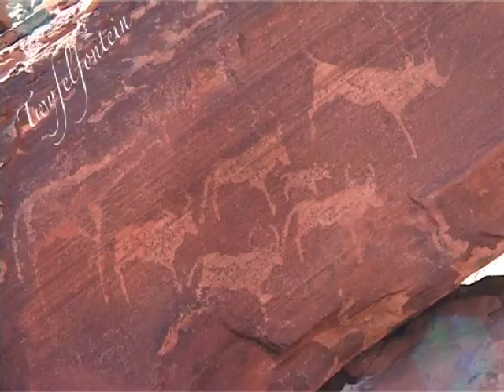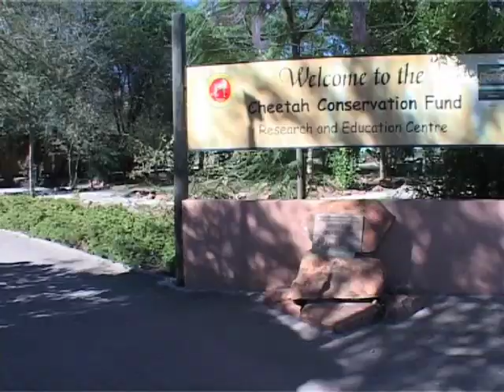Wild Namibia-YouTube sharing.mov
Viaggio in Namibia 2011